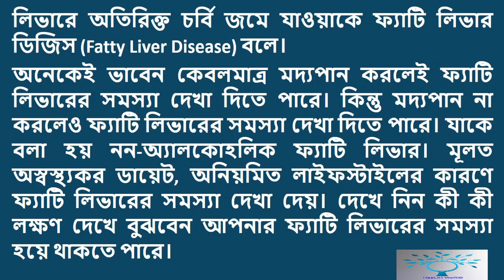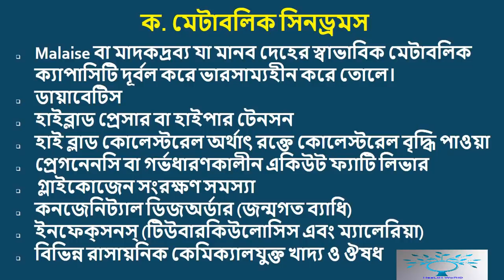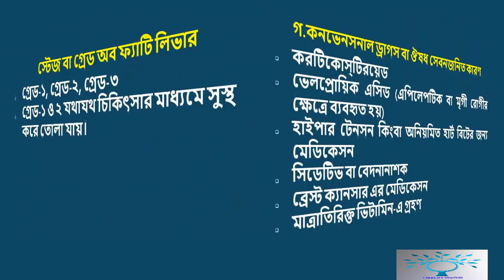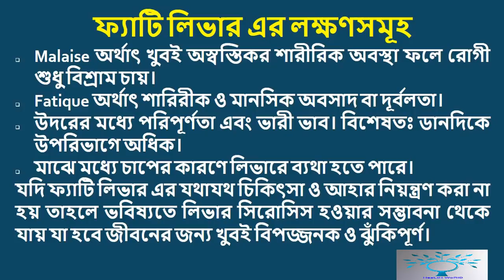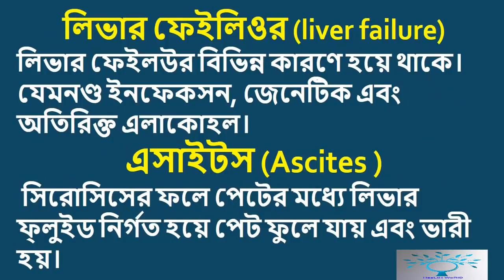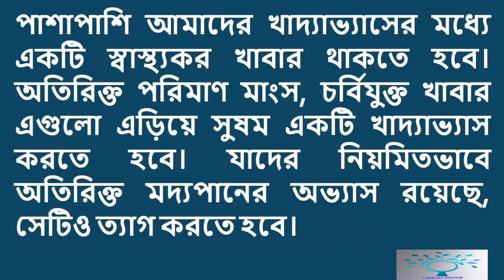What is Fatty Liver?Who is more Fatty Liver problems?How to prevent Fatty Liver?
Channel by:HeaLtH WoRlD
1.ডায়াবেটিস চিরতরে নির্মূল হবে ১৫ টাকার যে ফলটি খেলে ১০ দিনের মধ্যে।জেনে নিন সেই ফলের নাম
3.নিয়মিত সকালে লেবু পানি পান করলে আপনার শরীরে ঘটে যে ২৯ টি ম্যাজিক কীভাবে পান করবেন